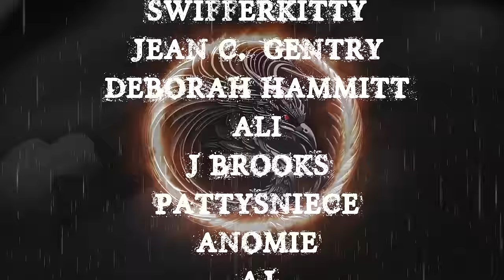TRUE SCARY STORIES | RAIN SOUNDS TO HELP YOU FALL ASLEEP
TIME STAMPS-
INTRO- 00:00
TIME STAMPS-
INTRO- 00:00

S1- 01:47
S2- 04:07
S3- 07:39
S4- 12:14
S5- 20:05
S6- 45:38
OUTRO- 49:18